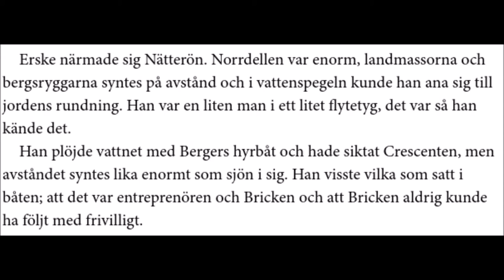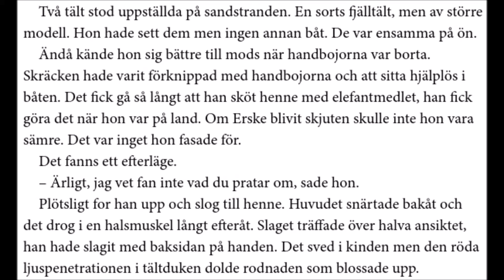Bannkôck_DÖDEN PÅ DELLEN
"Redig raggarrock i Glada Hudik"

Från soundtracket till
Leif Woxlins DÖDEN PÅ DELLEN:

BANNKÔCK
 - DAN PERSSONs collection
(MrPersson)

Musiken skyddad enligt upphovsrättslagen.